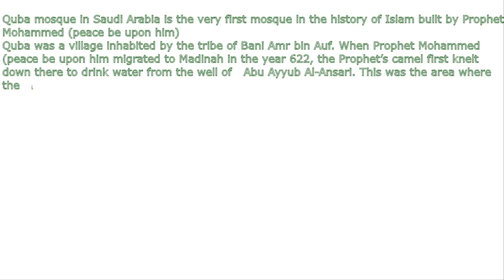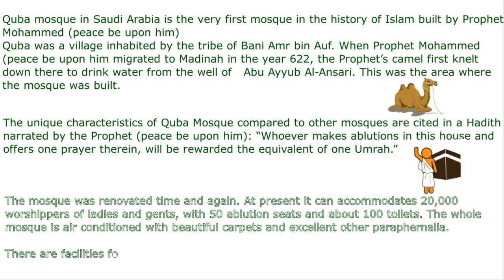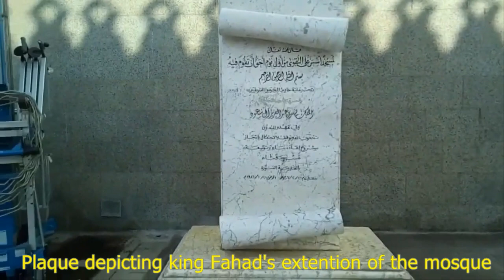All about Quba Mosque in Saudi Arabia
Quba mosque in Saudi Arabia is the very first mosque in the history of Islam built by Prophet Mohammed (peace be upon him)
The unique characteristics of Quba Mosque compared to other mosques are cited in a Hadith narrated by the Prophet (peace be upon him): “Whoever makes ablutions in this house and offers one prayer therein, will be rewarded the equivalent of one Umrah.”
During Hajj and Umrah Muslims all over the world visit this mosque in millions for praying.